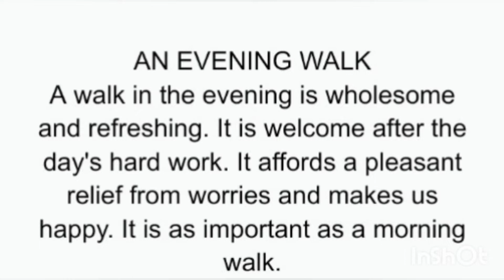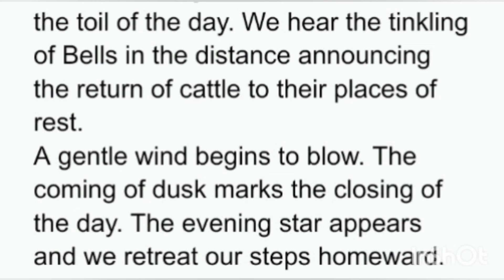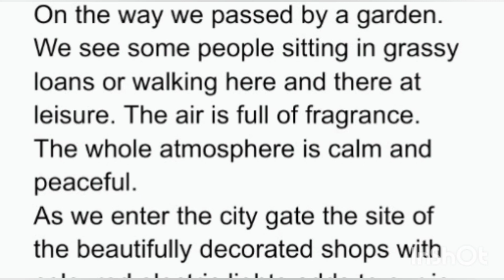Short essay on evening walk|| evening walk essay in English